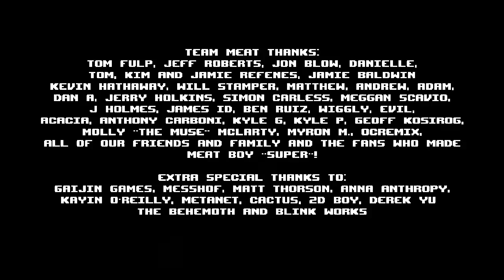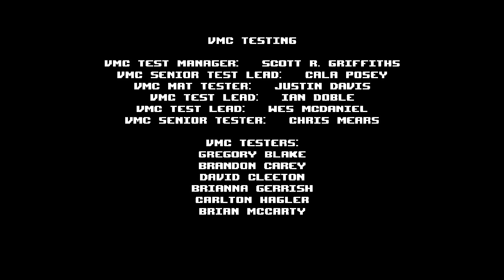Let's Play Super Meat Boy 20 - The End? No. Not even close.